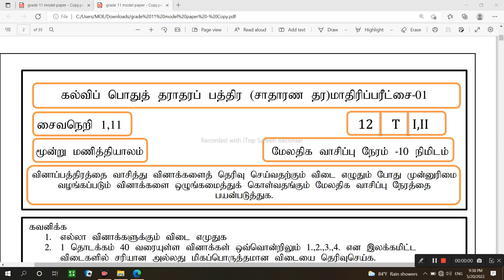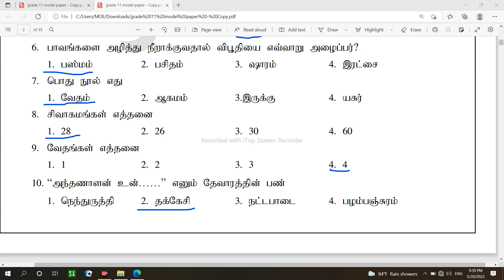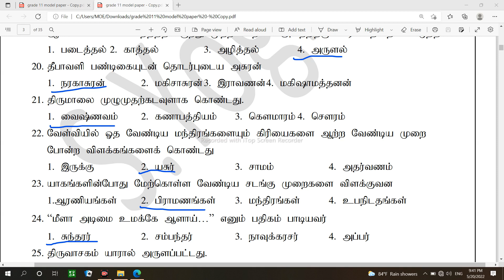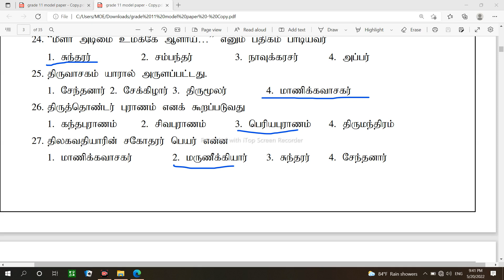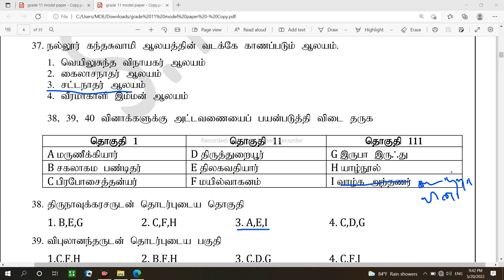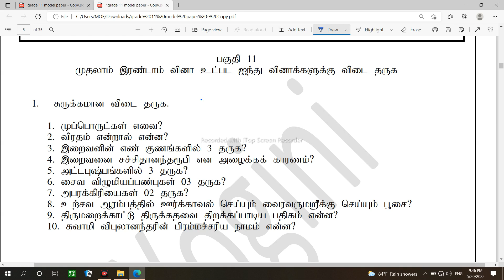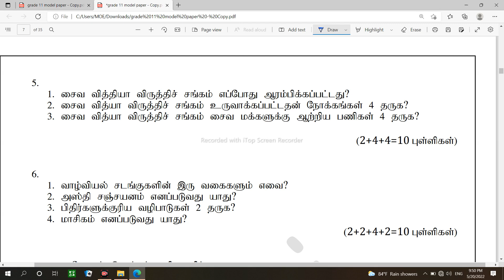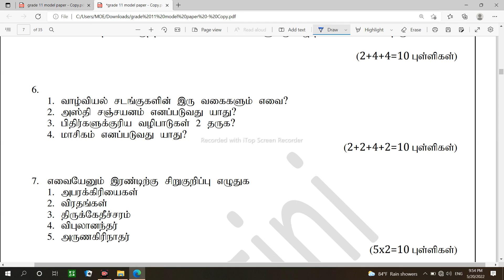தரம் 11 சைவநெறி, மாதிரி வினாத்தாள்-1 (Grade 11 Saivanery)